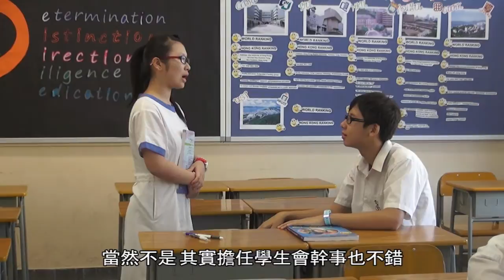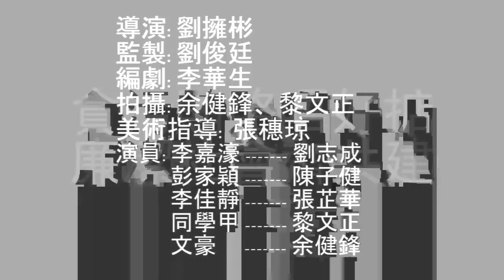廉政公署青少年誠信微電影節 - 參展影片：《貪‧疚了》 (Bribe and guilt)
劉志成為了當上學生會主席，不惜收買身為點票員的好友，及後他後悔向校方自首，認清廉潔的價值

Lau Tsz Sing was elected as the chairman of the student union through bribing the counting staffs. In the end, he confessed to the authority, knowing the importance of justice.